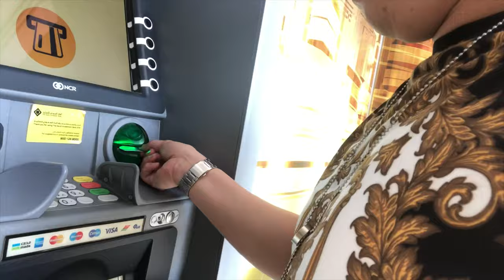BUS TO BATHA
Join me in my trip to BATHA where all the OFW's in RIYADH KSA gather and buy products from the Philippines.